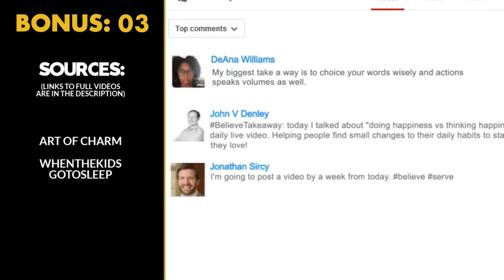The MINDSET SWITCH That Will Turn Your Life UPSIDE DOWN! | Jay Shetty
✎In today’s video learn the mindset switch that will turn your life upside down from Jay Shetty! You'll get expert advice on how to love the process.

✎Jay Shetty's former monk and motivational speaker who's followed by over 20 million people worldwide. He lived as a monk across India and Europe and become one of the Internet's biggest celebrities!

If you loved this video, help people in other countries enjoy it too by making captions for it. Spread the love and impact.

Much love,
Evan